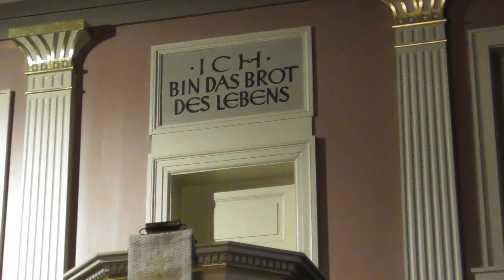10-Min-Andacht 26.11. - Gott sieht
Mit Pastor Peter Gundlack und Musik von Alfons von Tegelen